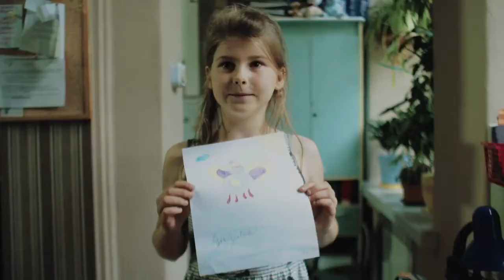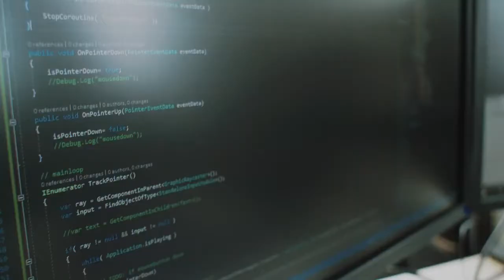# Tu programujeMY - zakoduj to sobie (Photon, Zortrax, Grupa MAC)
Dla takich chwil warto żyć! Ten film to owoc naszej współpracy z firmą Zortrax - liderem w dziedzinie druku 3D. Dzięki Zortraxowi wydrukowaliśmy pierwsze 25 sztuk pilotażowych robotów, a ich testerami były dzieci z Domu Dziecka w Krasnym. Photonowi udało się bardzo szybko skraść ich serca! Zresztą zobaczcie sami  :)

Autor: Krzysztof Kiziewicz